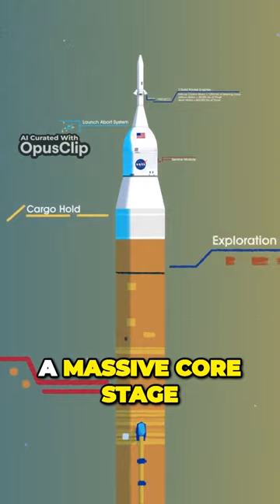Revolutionary NASA Orion | Unveiling the Most Powerful Rocket Ever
NASA's Most Powerful Rocket Ever!